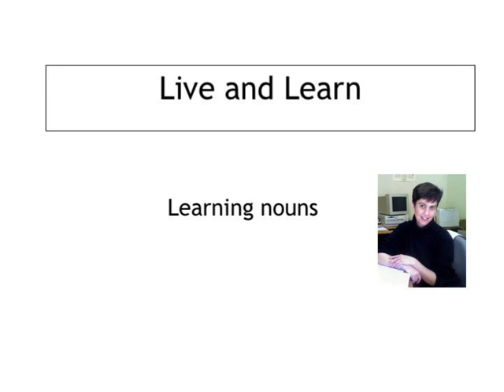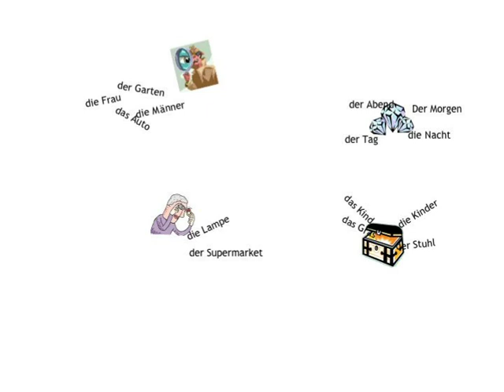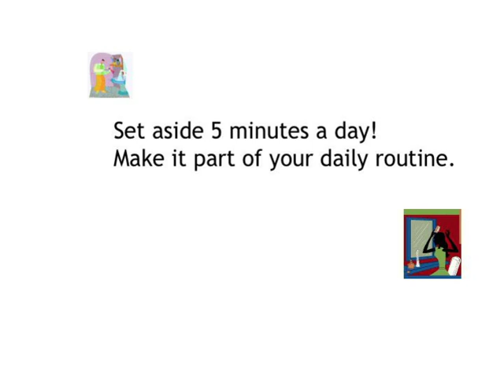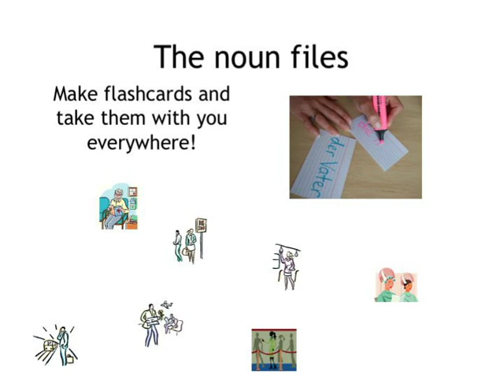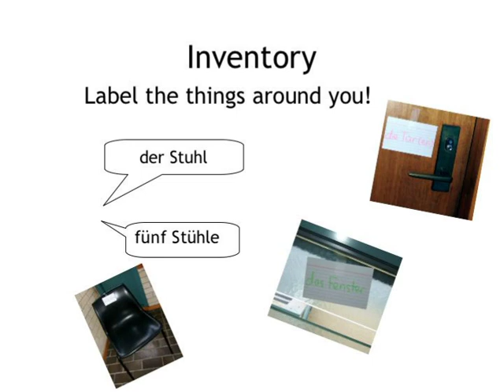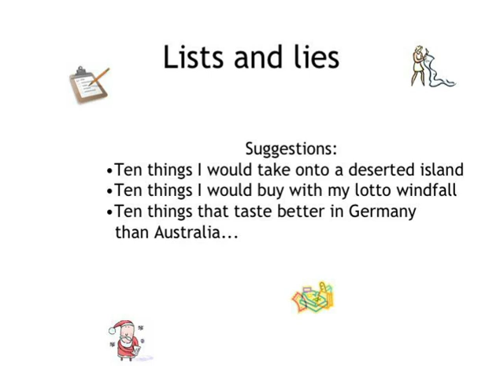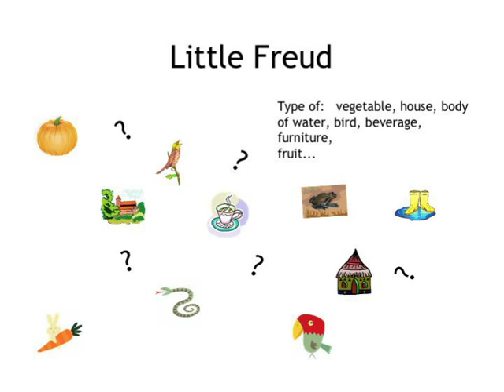Noun Basics — live and learn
Noun Basics digital booklet is printable material, including a script of the video, grammar tables, and some of the learning games

Fill in the blanks to reproduce the conversation between Ruth and Gisela.

Build your vocabulary by working with words from the conversation between Ruth and Gisela!